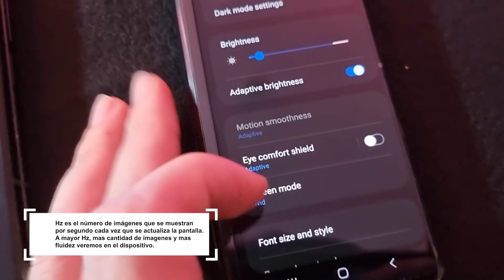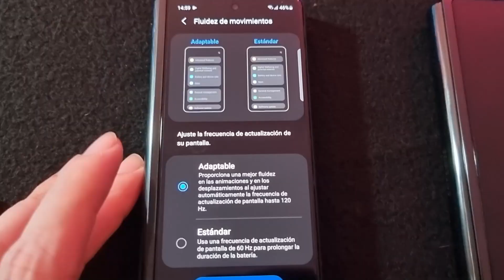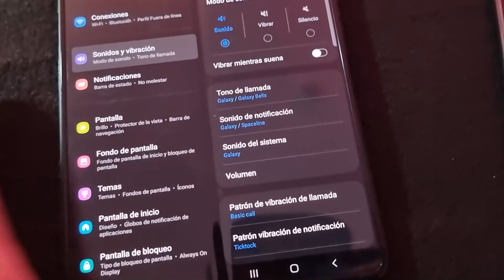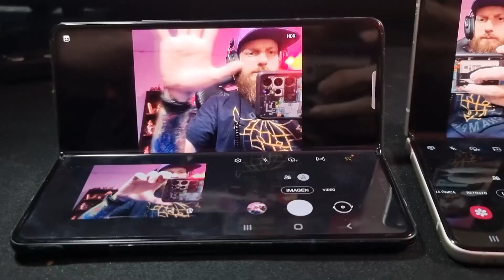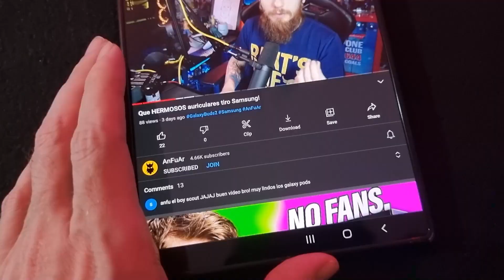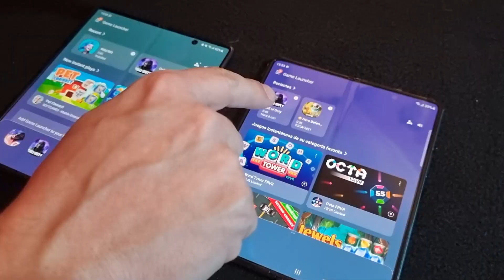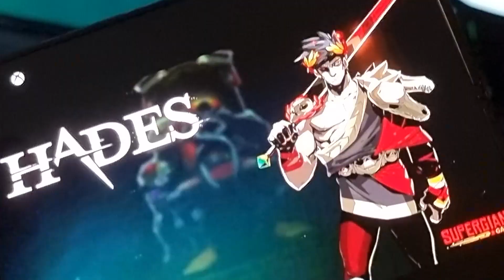Samsung muestra porque es el numero 1! 😱🙌 ZFOLD3 / ZFLIP3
Honestamente, me sorprendieron de nuevo los chicos de Samsung con estos celulares, que locura y placer poder tocarlos antes de que salgan al mercado y probar estas cosas que para mi son GAME changers en todo sentido.

HOY lunes 20 arranca la preventa y el 4 de octubre estara a la venta oficialmente en Paraguay.

||CAPITULOS||
0:00 Introduccion
0:37 Presentacion de los equipos
2:41 Pantallas del ZFold 3 y ZFlip3
5:22 Nuevo UI
7:03 Las camaras
8:52 Underdisplay
10:52 Son resistentes al agua?
12:34 Testeo - Modulos de camara
13:24 Son realmente mas rapidos?
14:45 BONUS del celular
15:20 Final